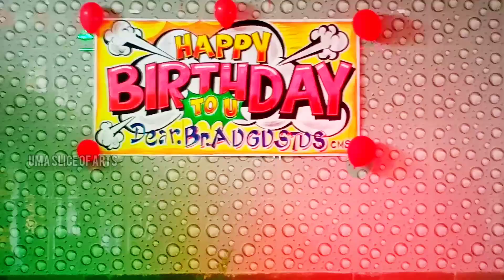PRINCIPAL'S BIRTHDAY CELEBRATION || HAPPY BIRTHDAY DANCE || CULTURAL FIESTA || SKIT AND DANCE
Check out this exciting YouTube video description of a school principal's birthday celebration cultural program! 🎉

Join us as we celebrate our beloved school principal's birthday with a fantastic lineup of performances:
1. The event kicks off with a beautiful introduction bouquet.
2. Enjoy a mesmerizing prayer dance to set the tone for the celebration.
3. Watch the little ones from LKG steal the show with a delightful dance, followed by a skit and another dance performance.
4. Our dedicated teachers take the stage with a special song just for our principal.
5. Witness the joy as we gather for the cake cutting ceremony.
6. Get ready to be amazed by the talent of the Class 8th students with their energetic dance routine.
7. The students come together to serenade our principal with a heartwarming song.
8. The Class 7th girls showcase their skills with a captivating dance performance.
9. Cheer on the Class 6th boys as they take the stage with their dynamic dance routine.
10. The Class 6th girls follow suit with a graceful dance performance of their own.
11. Listen to an inspiring speech by Bro Augustus, adding a special touch to the celebration.
12. The Class 9th & 10th girls steal the spotlight with a mesmerizing dance performance.
13. The event wraps up with a heartfelt vote of thanks by Mr. Hassan, expressing gratitude to all who made the celebration possible.

Sounds like an unforgettable celebration! 🎂💃🕺🎶